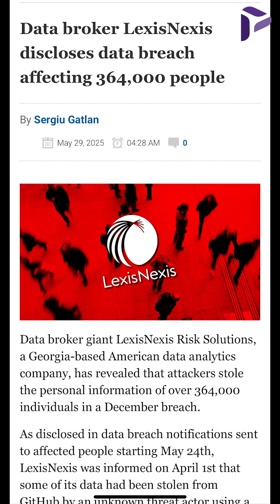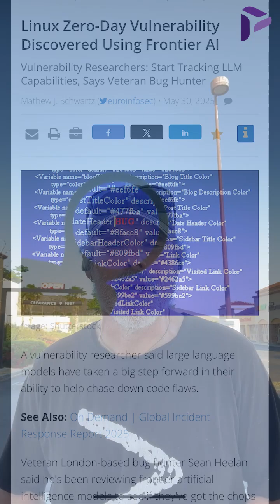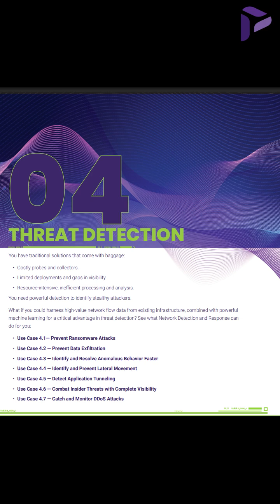Supply Chain Attacks Are Still the Weakest Link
Third-party breaches strike again—this time it’s LexisNexis and Adidas.

Fortunately, financial data was spared… but your personal details? Gone.

And they’re not alone—Adidas also reported a breach through a third-party customer service partner, affecting customer names, emails, phone numbers, and more.

⚠️ Phishing emails and spam calls are likely on the rise—stay alert.

On a brighter note: a vulnerability researcher using OpenAI’s O3 model accidentally discovered a zero-day RCE flaw in the Linux Kernel’s SMB service. AI + cybersecurity = progress?

If you’re a Plixer customer, check out Section 4 of our Field Guide to learn how Plixer One helps detect and respond to threats like these—before they spiral into major breaches.